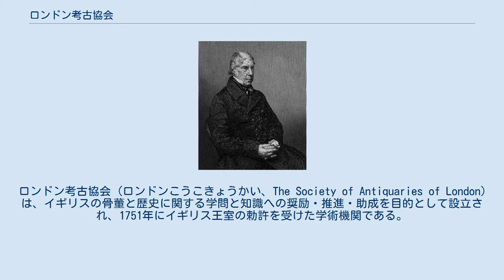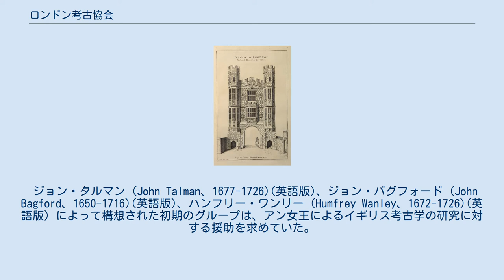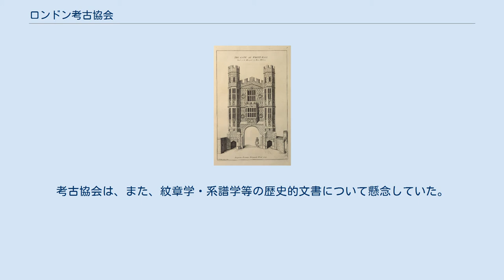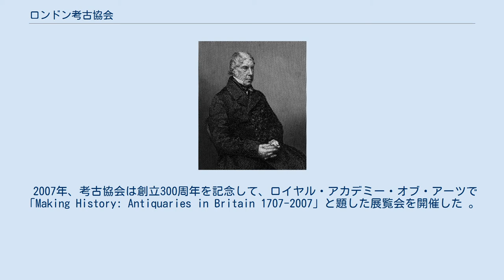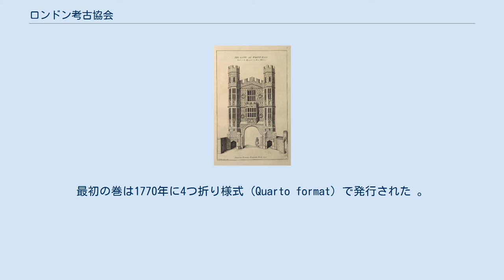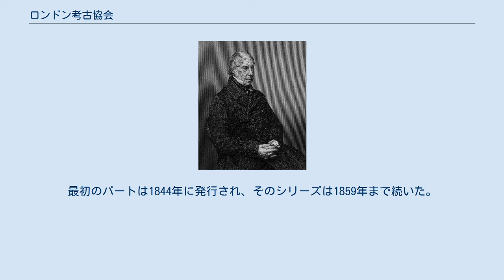ロンドン考古協会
ロンドン考古協会 (ロンドンこうこきょうかい、The Society of Antiquaries of London) は、イギリスの骨董と歴史に関する学問と知識への奨励・推進・助成を目的として設立され、1751年にイギリス王室の勅許を受けた学術機関である。
ロンドン、ピカデリーのバーリントンハウスにあり、慈善団体 (registered charity) としても登録されている。
ロンドン好古家協会とも訳される。
 協会入口 考古協会の会員は「フェロー」と呼ばれ、名前の後に称号として「FSA」をつけることができる。
(ポスト・ノミナル・レターズ、敬称接尾辞) フェローは既存のメンバーにより選出され、そのためにはイギリスの骨董や歴史に関する知識に優れ、協会の名誉や活動のために貢献することが求められる。
 考古協会は他の多くの学会と比べて、フェローの選出に非常に煩雑な手続きを取っている。
推薦は協会の既存のフェローからのみ受け付けられ、最低5名、最大12名のフェローによる、彼らの個人的見解に基づいた、この候補者が立派なフェローになることを証明する署名を必要とする。
その後選挙は匿名で行われ、「反対」1票に対して「賛成」4票の比率で得票しなければならない。
したがって、フェロー制度は考古学・骨董・歴史・文化遺産の分野で、重要な意味を持つと考えられている。
 最初の事務長はウィリアム・スタックリー (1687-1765）であった 。
 2015年現在、考古協会は会員数約3,000名まで成長している。
 考古協会の前身である考古大学 (College of Antiquaries)(英語版)は1586年に設立され、1614年にジェームズ1世に禁止されるまで主にディベート協会として機能していた。
 現在の考古協会の非公式な第1回会合は、1707年12月5日、ロンドン、ストランド通りに面したバー「the Bear Tavern」で開かれた 。
 ジョン・タルマン (John Talman、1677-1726)(英語版)、ジョン・バグフォード (John Bagford、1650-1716)(英語版)、ハンフリー・ワンリー (Humfrey Wanley、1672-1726)(英語版) によって構想された初期のグループは、アン女王によるイギリス考古学の研究に対する援助を求めていた。
それは35冊の書籍のシリーズの出版計画を含むものであった。
考古協会への提案は、ロバート・ハーレーによって進められたが、1708年、ハーレーが国務大臣を辞任し政府から離れると、話は停滞した。
話が進みだしたのは1717年であった。
会議の参加者達は、調査を行い史跡について議論をして、重要な建物の荒廃に関する報告書を作成した。
考古協会は、また、紋章学・系譜学等の歴史的文書について懸念していた。
1751年、考古協会にその私財を投じ長年にわたって副会長を務めることになるジョセフ・アイロフィ (Joseph Ayloffe、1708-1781) は援助の獲得に成功した 。
 考古協会は、写本や絵画、工芸品の大規模なコレクションを集め始め、適切な施設ができるまでの間、それらを収容した。
1828年の重要な絵画の大規模なグループの買収は、ナショナル・ポートレート・ギャラリー (National Portrait Gallery) の設立に約30年先行した。
 ロンドン大空襲 (The Blitz、ナチスドイツがイギリスに対して1940年から1941年にかけて行った大規模な空襲)以降、考古協会は1946年から1962年まで毎年調査を行い、ロンドンへの爆撃によって露わになったローマ時代や中世の遺跡の発掘体制を数多く組織化した。
その中の一つに、ロンドン・ウォールの北西の角にある、ロンディニウム (Londinium、紀元前にブリテン島に侵入していたローマ人が紀元後1世紀頃作ったとされる都市でロンドンの古代ローマ名) の一部である要塞 (London citadel)の発見がある。
調査結果はW・F・グライムス (W. F. Grimes、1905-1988、イギリスの考古学者)(英語版) によって1968年にまとめられた。
 2007年、考古協会は創立300周年を記念して、ロイヤル・アカデミー・オブ・アーツで「Making History: Antiquaries in Britain 1707-2...